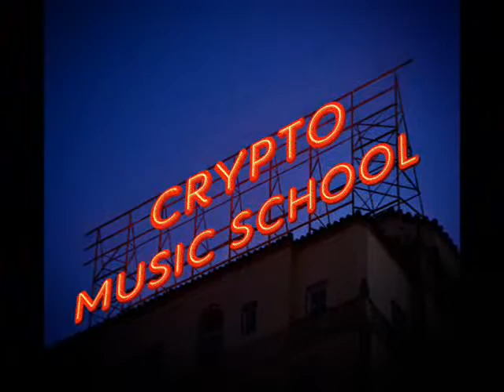Sarah "Si Jari Mungil" Feat Beloved Mom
in "O Holy Night", practice @ Home
Dedicated for Crypto Musik School

Copyright @ Crypto Musik School